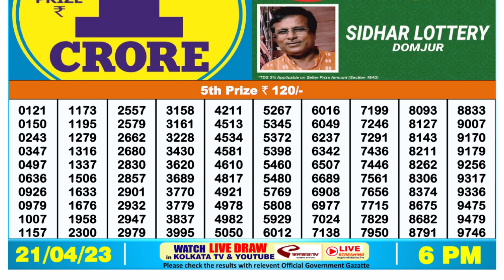🔴 Lottery Sambad Live 06:00pm 21/04/2023 Day Nagaland State Dear Lottery Result Pdf Download